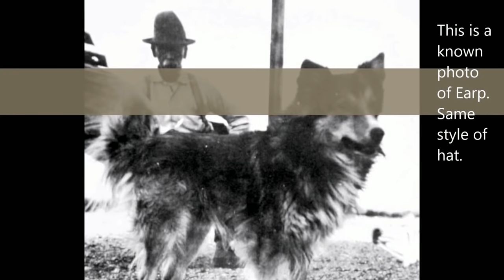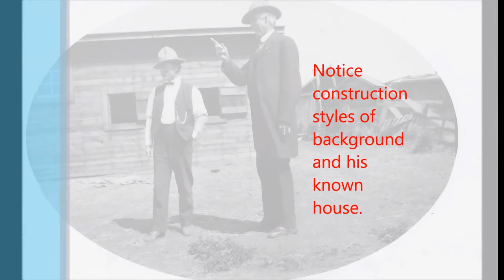Photograph of Wyatt Earp? Lost photo of Wyatt Earp in Nome Alaska?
Trying to figure out if this is a photograph of Wyatt Earp in Alaska. Comparison photos and input from the viewers. Wyatt Earp film. Part 1. Great collection of Wyatt Earp photographs, including one that we are not sure is Wyatt Earp. Look at clothing, buildings, tall slender frame, gunslinger jacket, cowboy hat and his presence in the picture. Could the other guy be his partner in his saloon? Post and tell me what you think. Could be part of history. Wyatt Earp rumers. Wyatt Earp pictures. Wyatt Earp photo. Wyatt Earp family. Wyatt Earp funeral. Wyatt Earp picture. Wyatt Earp photograph.